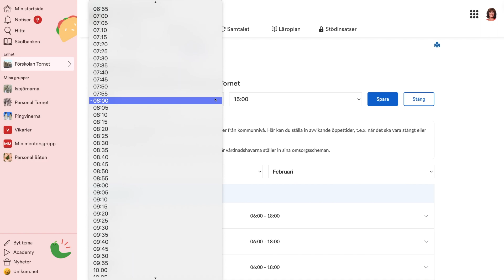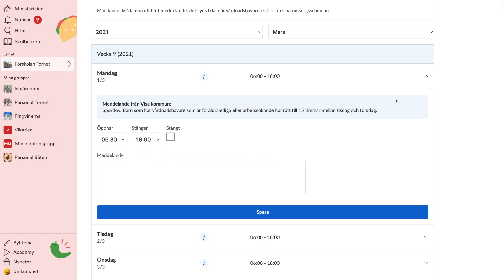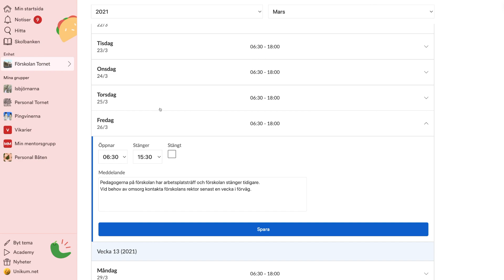Jag ställer in öppettider och undantag för min förskola